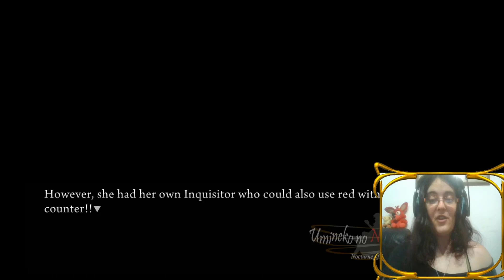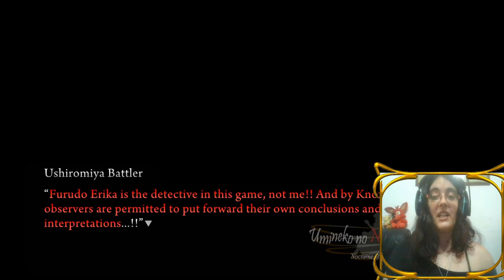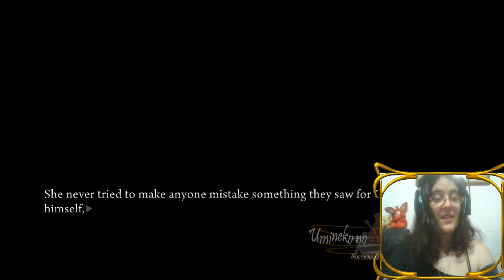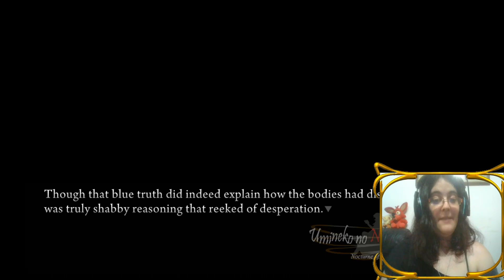Umineko When They Cry [CH5 FINAL]-EL NUEVO MAESTRO DE JUEGO!!!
Alaben al nuevo maestro!

Battler da los golpes definitivos a las Brujas que humillaron a Natsuhi, permitiendo que existan dos verdades en estos momentos. Sin embargo, Erika no esta contenta con el resultado... Ahora Battler tendrá que ser el que defienda el juego de Beato!

• Mis Redes •